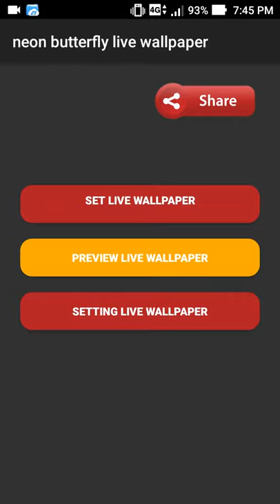neon butterfly live wallpaper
this application is neon butterfly live wallpaper

set the free butterfly backgrounds app as live wallpaper to decorate your phone. downloads free butterfly backgrounds from our store page. we have the best collection of free wallpapers butterfly. you can also download other live wallpaper in case you don’t find this lwp suitable for you, we had a vast lwp collection for your smart phone so, check the breathtaking image for your smartphone background, and you will fall in love with your mobile phone again because of free wallpapers butterfly. the wallpaper contain picture of abstract joyful butterflies with a neon glow.

look out your window and see a beautiful butterfly flutter past you. amazingly, such beauty originated from an inch long, garden dwelling caterpillar from your own bright flowers. as you stare longingly at the butterfly, you think to yourself why dont i raise them myself. prepare a well ventilated container. containers for caterpillars can be found in hobby and pet shops. or you can make one from items around the home. preferably this should be one made from wire mesh, to give the caterpillar something to cling to. an aquarium or a one gallon jar can work, too, provided it's lined with a screen or cheesecloth tightened with a rubber band at the top. be patient. the length of time it takes for a butterfly or moth to emerge depends on the species. if you are very keen and can identify the colors and other markings of the caterpillar well, try researching this information in books on butterflies or on the internet. some winged butterflies, monarchs for example, emerge from the chrysalis in 9-14 days. butterfly memory. other butterflies will remain in the chrysalis stage through a winter and emerge in the spring. the only thing to do during this period is to mist their container as normal. they don't need food or water, just a consistent environment. you'll like see the chrysalis changing colors. when it becomes clear, the time is imminent. it can happen in the blink of an eye, so if you want to see it, don't go anywhere. it'll then hang for a few hours, letting its wing spread and fully form.

feature:
- no ads
- 1 amazing cinematograph live wallpaper for your phone!

note:
- we do not issue refund outside of store

caterpillar
butterflies

bright flowers
antigravity
papillon
butterfly memory
winged